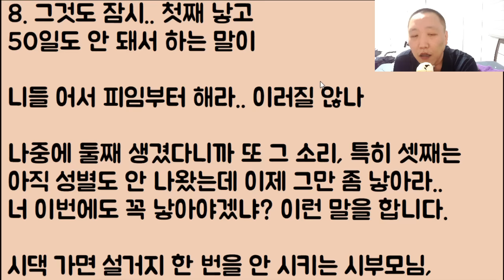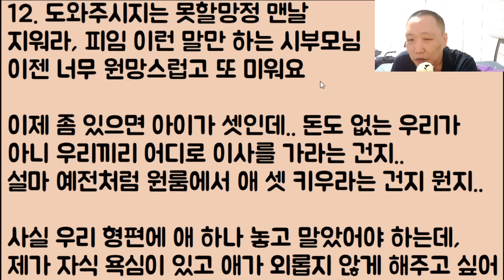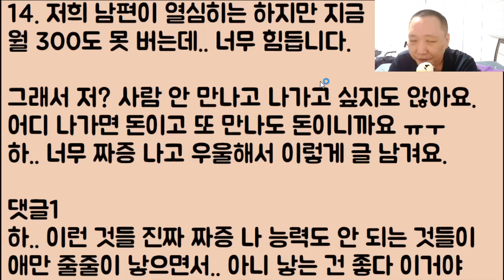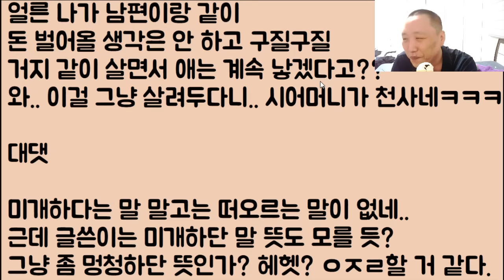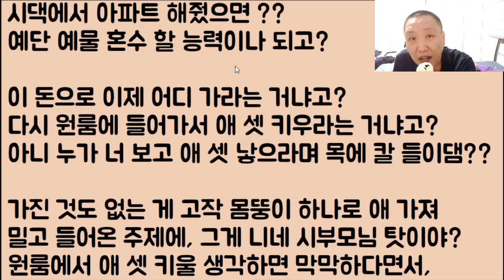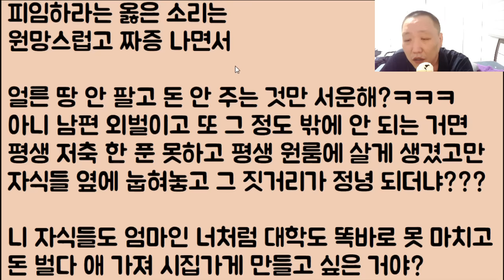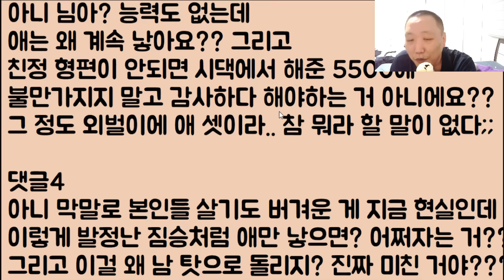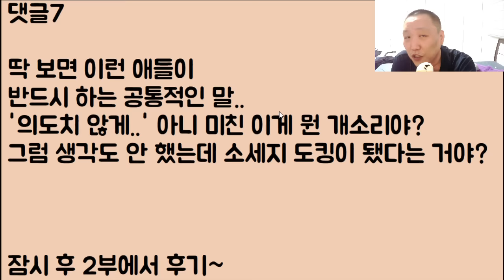[이런 미친?ㅋㅋ🤣🤣] 안 그래도 원룸에서 애 셋 낳고 너무나 힘들게 사는 중인데 시모가 저한테 막.. 욕을 합니다.. 아니 니들이 발정 난 가축이냐? 그만 싸질러!!!